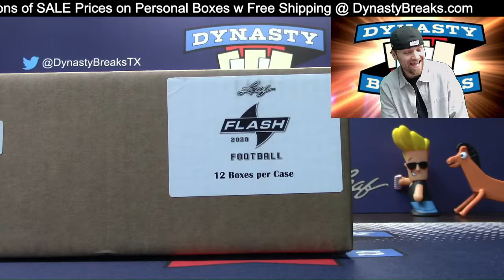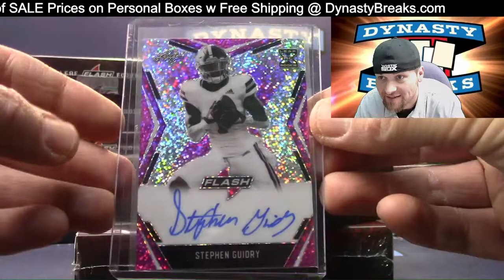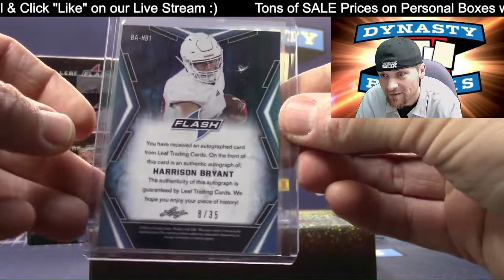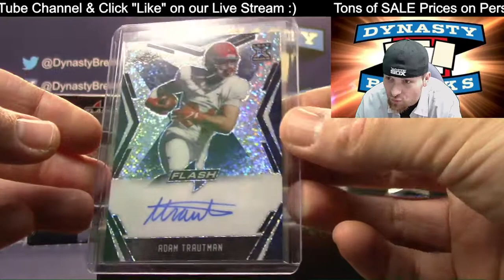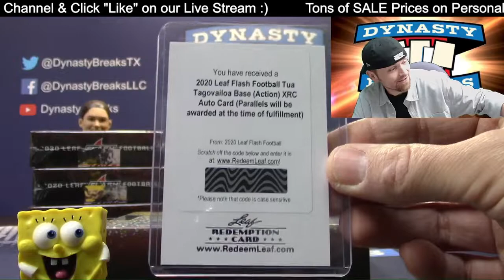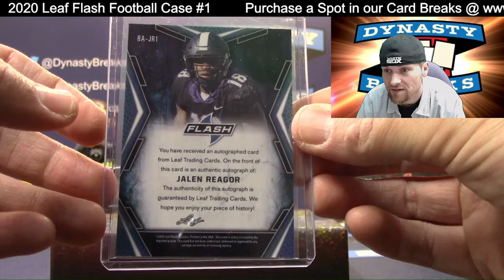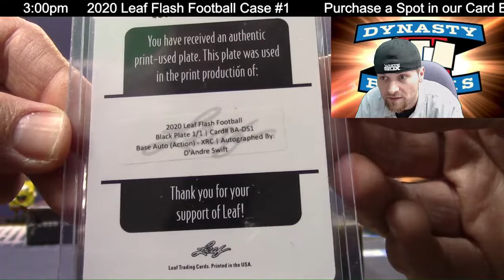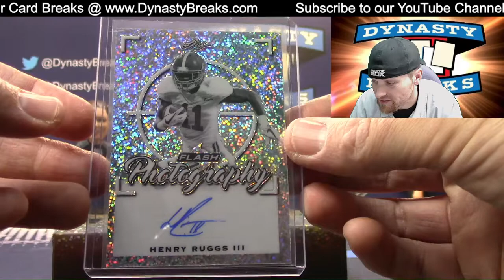JOE BURROW 2020 Leaf Flash Football Card 12 Box Case Break #1 Sports Cards